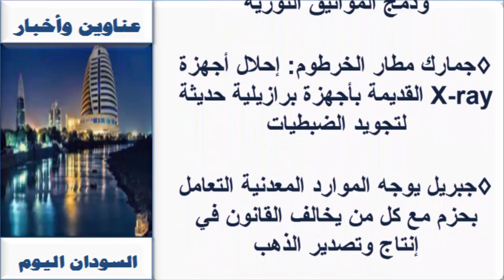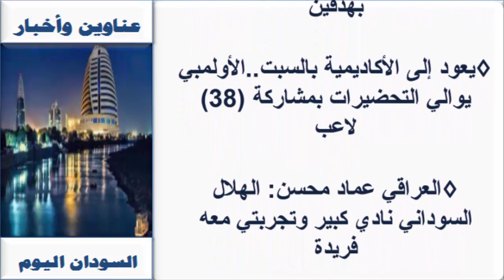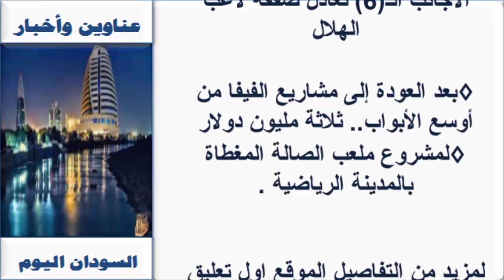عناوين واخبار السودان اليوم الخميس 25 اغسطس 2022م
نستعرضها معكم عبر اليوتيوب ومدونة المورد التقني:
يمكنك متابعتنا عبر منصاتنا على :
صفحة الفيس بوك :

صحف الخرطوم
صحف السودان